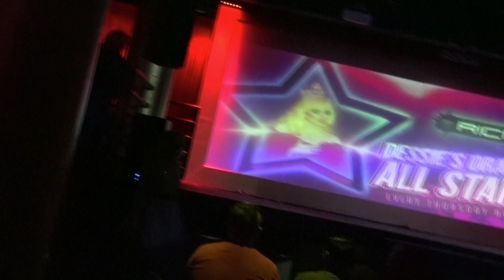Estella Blow @ Rich's Houston Nightclub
Estella Blow performing at Rich’s Dessie's Drag Race: All Stars 2 in Houston! - September 7, 2017